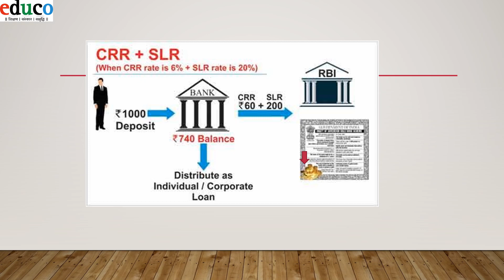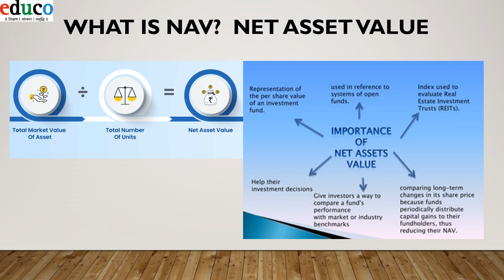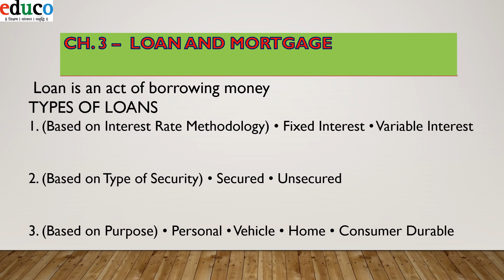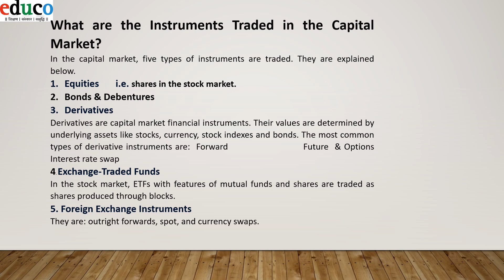IFO ppt 1